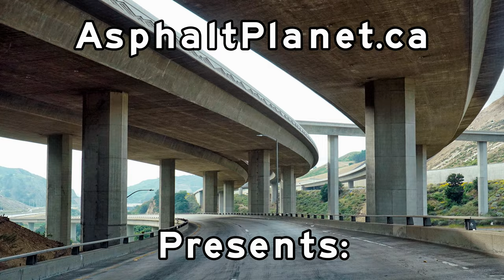Interstate 5 South - Los Angeles and Orange County, California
Drivelapse video of Interstate 5 starting from just the Newhall Interchange from the Antelope Valley Freeway in Santa Clarita, and then heading southerly along Interstate 5, through the San Fernando Valley, Burbank, Los Angeles, Santa Ana, and Orange County all the way to Oceanside in the northern edge of San Diego County.